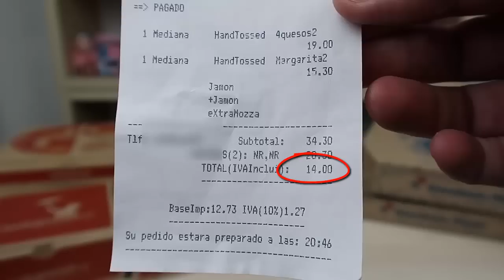Telepizza VS Domino's Pizza | ¿Cuál es mejor?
A partir del 24 de mayo, estará a la venta mi primer libro “Sirena por un día”. No te quedes sin él, resérvalo aquí.

Hoy les traigo un vídeo que tenia muchas ganas de hacer, el challenge Telepizza VS Domino's Pizza |¿Cuál es mejor?
Vamos a probar las pizzas y diremos cual nos ha gustado mas.

Besos, Arantxa.

España